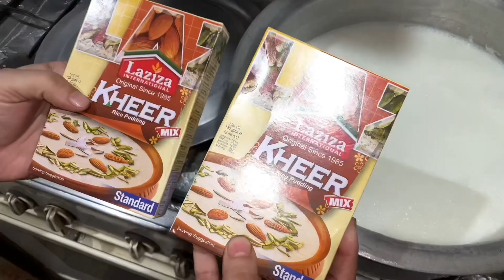Delicious Firni Recipe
Ingredients:
- 1/2 cup basmati rice
- 4 cups whole milk
- 1/2 cup sugar (adjust to taste)
- 1/4 teaspoon cardamom powder
- A handful of chopped nuts (such as almonds, pistachios, or cashews)
- A few strands of saffron (optional)
- 1 tablespoon ghee (clarified butter)

Instructions:
1. Rinse the basmati rice under cold water until the water runs clear. Soak the rice in water for about 30 minutes.
2. In a large, heavy-bottomed pot, heat the ghee over medium heat. Drain the soaked rice and add it to the pot. Sauté the rice for a couple of minutes until it becomes slightly translucent.
3. Pour in the whole milk and bring it to a gentle boil. Stir occasionally to prevent the rice from sticking to the bottom of the pot.
4. Reduce the heat to low and let the rice simmer in the milk for about 30-40 minutes, or until the rice is cooked and the mixture thickens. Stir occasionally to ensure even cooking.
5. Add the sugar, cardamom powder, and saffron strands (if using) to the pot. Mix well until the sugar dissolves completely.
6. Continue to cook the kheer for another 5-10 minutes until it reaches your desired consistency. Remember that it will thicken further as it cools.
7. Remove the pot from the heat and let the kheer cool slightly. It will thicken further as it cools down.
8. Garnish the kheer with chopped nuts of your choice. You can either mix them into the kheer or sprinkle them on top.
9. Serve the kheer warm or chilled, according to your preference. Enjoy the creamy and aromatic flavors of this traditional Indian dessert!